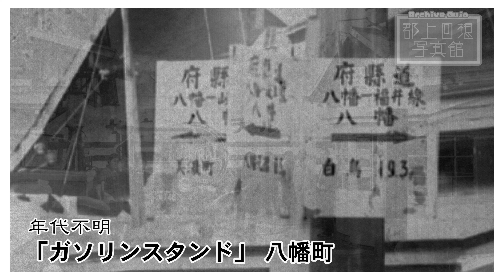【郡上回想写真館】#082「乗り物」①